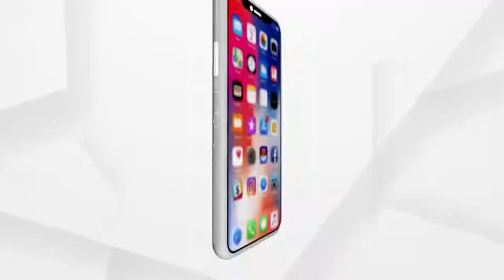ଶେଷ ହେଲା ପ୍ରସିଦ୍ଧ ଶୀତଳ ଷଷ୍ଠୀରେ ଦେବ ଦମ୍ପତିଙ୍କ ବିବାହ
ଶେଷ ହେଲା ପ୍ରସିଦ୍ଧ ଶୀତଳ ଷଷ୍ଠୀରେ ଦେବ ଦମ୍ପତିଙ୍କ ବିବାହ ମଧ୍ୟ ରାତ୍ରରୁ ଦେବ ଦମ୍ପତ୍ତିଙ୍କ ଯୁଗଳ ବେଶର ଦର୍ଶନ କଲେ ଶ୍ରଦ୍ଧାଳୁ । ମହାଆଲତି ପରେ ଆରମ୍ଭ ହୋଇଛି ଯୁଗଳ ବେଶ । ଏହି ଯୁଗଳ ବେଶ ଦେବ ଦର୍ମ୍ପତ୍ତି ଭକ୍ତ କୁ ଆଜି ସଂଧ୍ୟା ପର୍ଯ୍ୟନ୍ତ ଦର୍ଶନ ଦେବେ ।